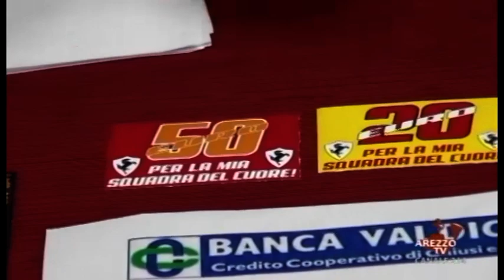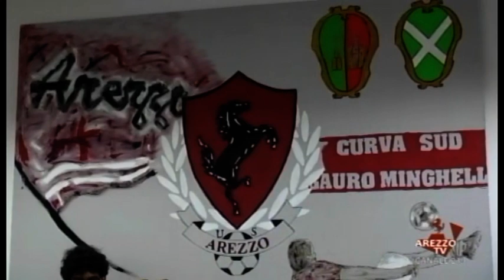Crisi Us Arezzo, il sindaco Ghinelli ospite di "A tutto Campo"